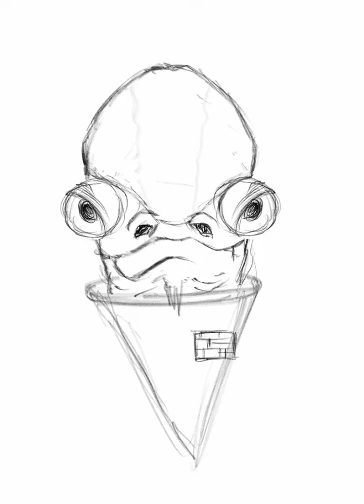Admiral's Snack Bar Shave Ice Time Lapse Art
Timelapse of my Admiral's Snack Bar artwork. Done in Adobe Fresco.